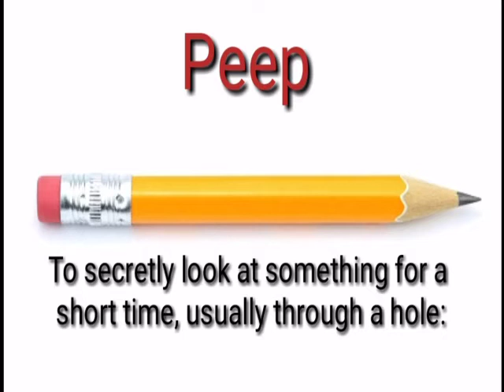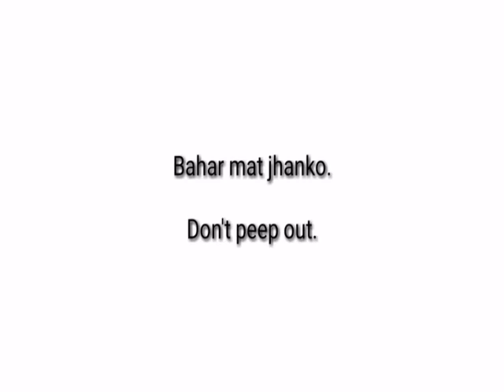Peep meaning in English with sentence spelling and picture